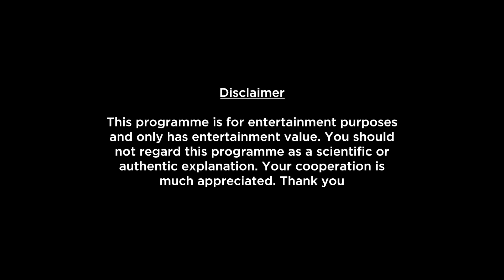Scorpio Weekly Horoscopes Video For 10th April 2023 - Hindi | Preview